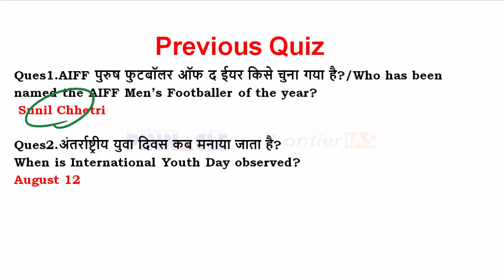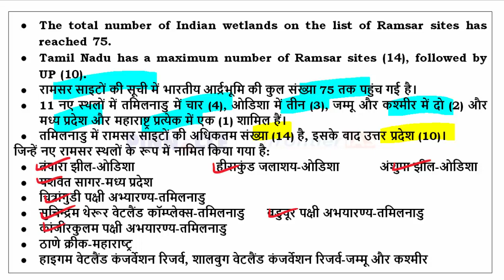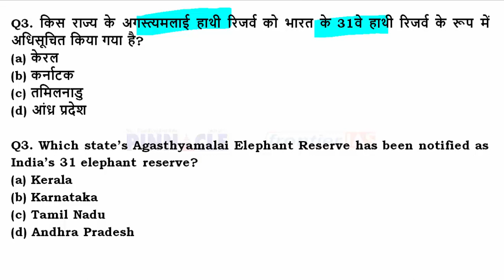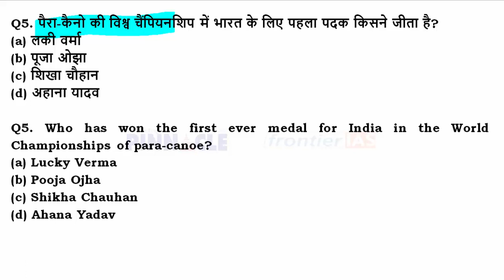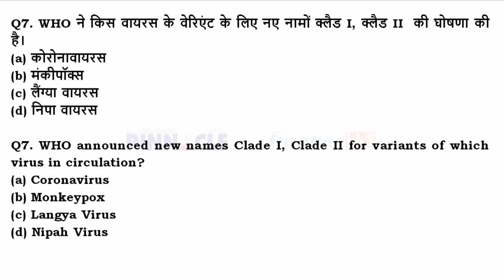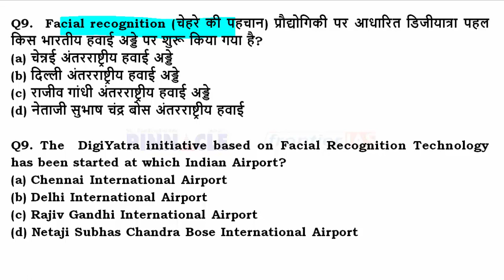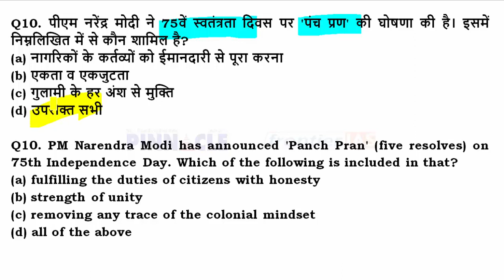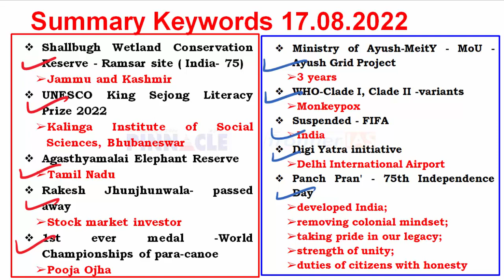17th August, 2022 hindi current affairs | daily current affairs